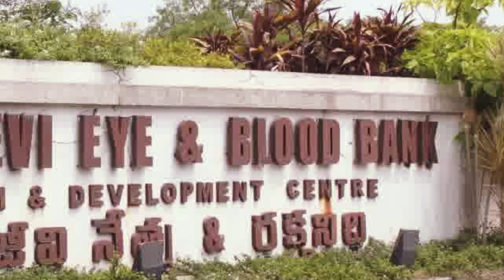Megastar Chiranjeevi Birthday | Chiranjeevi Biography | Megastar Chiranjeevi real story | Lifestyle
Megastar Chiranjeevi Birthday | Chiranjeevi Biography | Megastar Chiranjeevi real story | Megastar chiranjeevi 65th birthday special video that tells about chiranjeevi life story, life history telugu real story, biography, lifestyle, childhood education Chiranjeevi movies in telugu.  Lifestyle Biography జీవిత చరిత్ర. Anandamaya jeevitam - biography of chiranjeevi His journey of life story is inspirational and motivational for many people , so i've made Chiranjeevi biography in telugu for Mega fans. There are chiranjeevi movies hits and flops list but he is pride of telugu cinema and Indian cinema. Megastar chiranjeevi movies telugu |
This is Megastar Chiranjeevi birthday special video Happy birthday to Megastar Chiranjeevi birthday celebrations . Chiranjeevi birthday special photos wishing him all the best for future.
I framed Megastar chiranjeevi first movie till latest telugu movie chiranjeevi  152 movie Acharya director Koratala shiva ramcharan manisharma music Chiru 152.
success story of famous indian personality